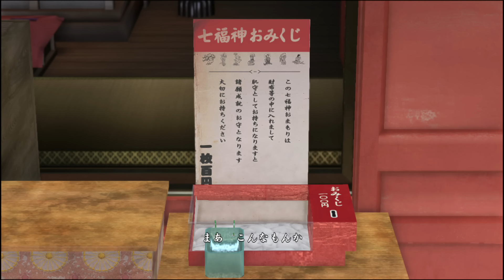【龍が如く６ 実況】「六狂人」登場！尾道に抗争の予感。 yakuza6 #20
お前平田だろ！？（※このセリフはストーリーと関係ありません）

龍が如くシリーズ実況（発売日順）